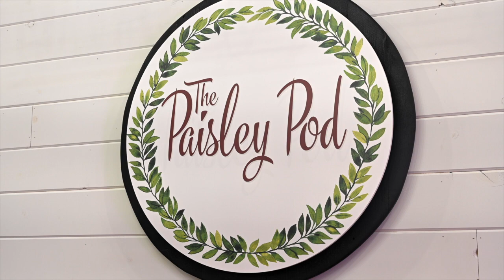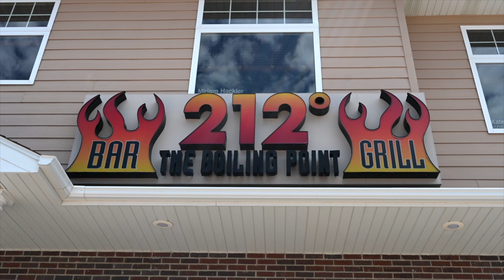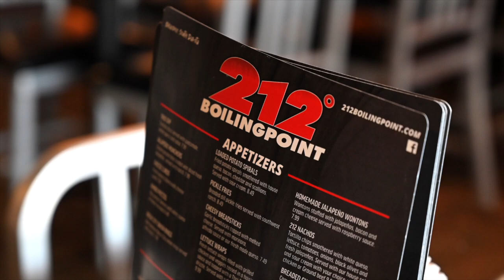Three reasons to visit Brandon, S.D.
From a new boutique to a one-of-a-kind raceway and a restaurant under new ownership, check out three reasons to visit Brandon, S.D., soon.